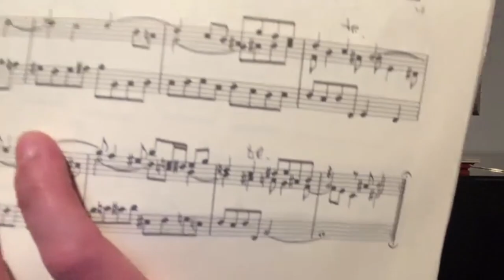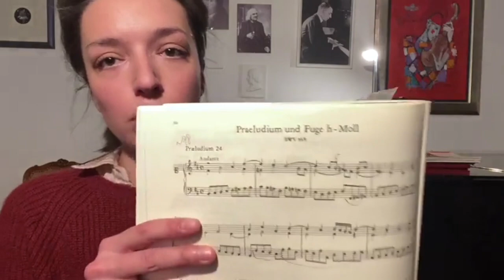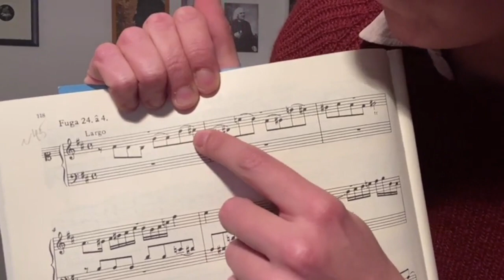WTC I - Prelude and Fugue in B Minor & Mieczysław Weinberg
In this stream we finish our journey through the Book I of the Well-Tempered Clavier by J. S. Bach with the B Minor Prelude and Fugue and talk about the music of Mieczysław Weinberg.

Original Facebook livestream from 15 October 2020